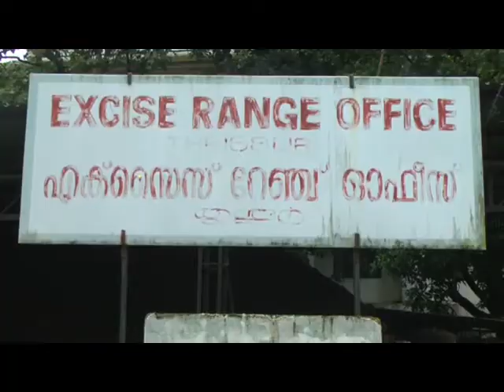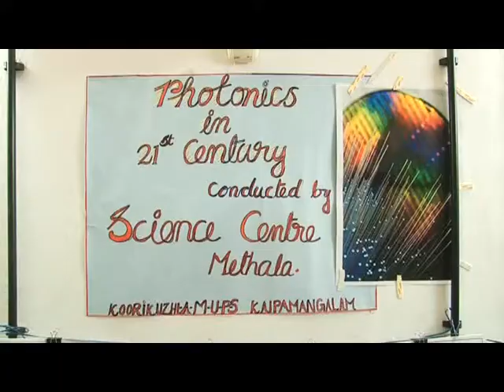Kaipamangalam Stv News 06.07.2017 part 1